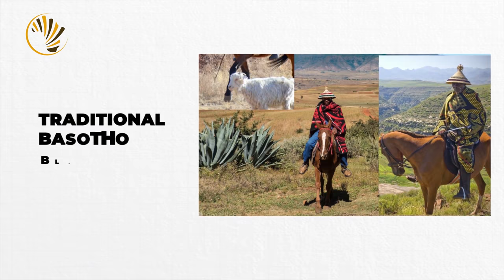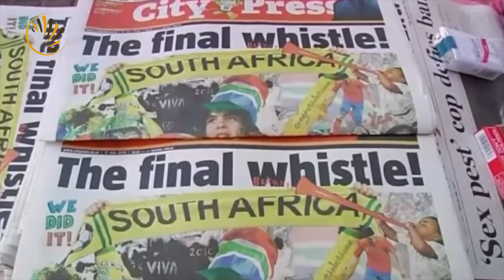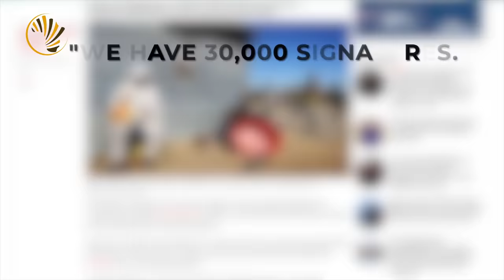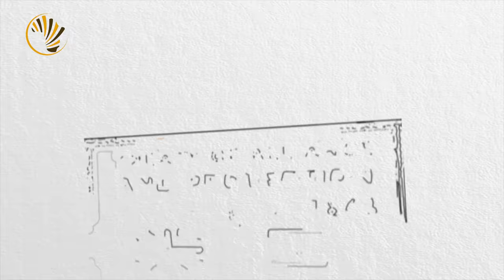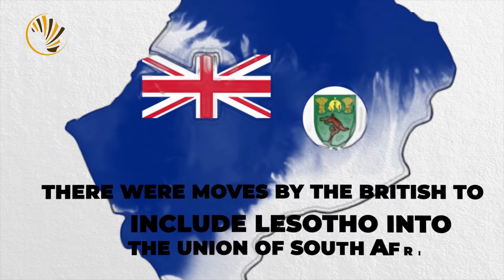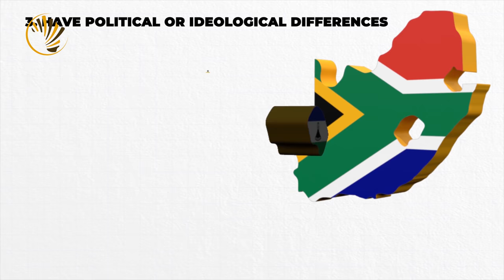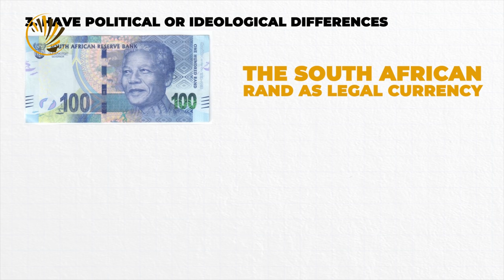Why is Lesotho a Country?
The Kingdom of Lesotho is certainly one of the lesser known countries in Africa, it is tiny but it's a gem of an enclave. It earned the nickname Kingdom in the Sky due to its mountainous terrain, it is the world's highest country and no part of it lies below 1,400m above sea level meaning it has the highest lowest point of any of the world’s nations.

 Lesotho is located in the Southern Africa region and has no borders with any other country, but South Africa meaning it is completely surrounded which just like San Marino and Vatican City, makes Lesotho one of the only three countries in the world to be completely landlocked inside another single nation-state.